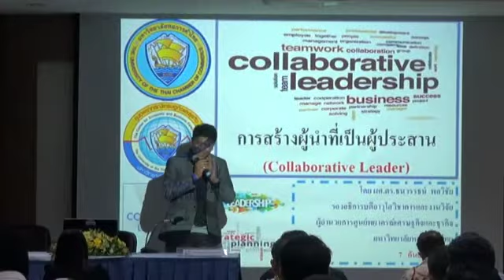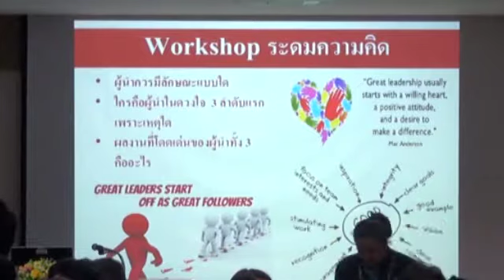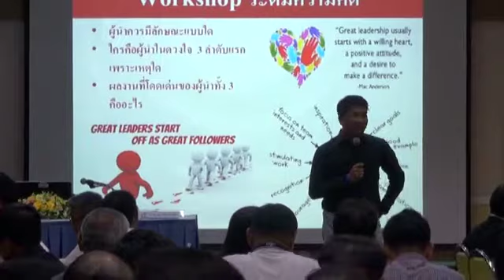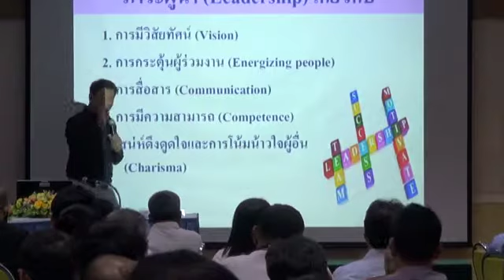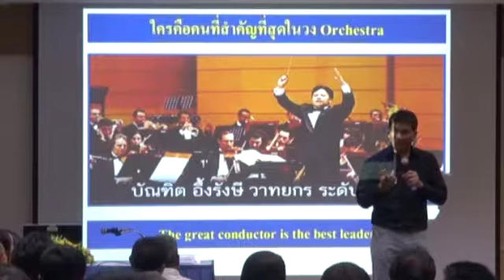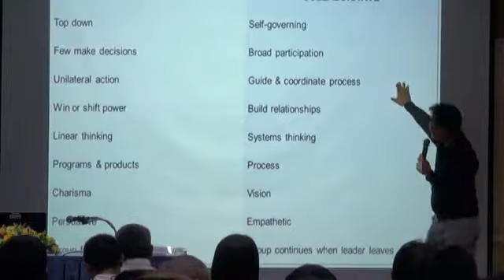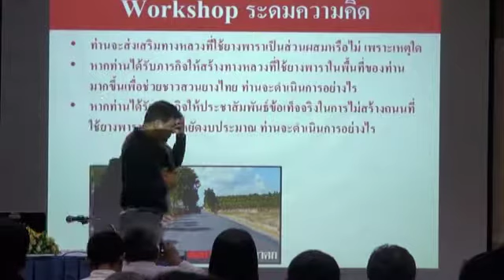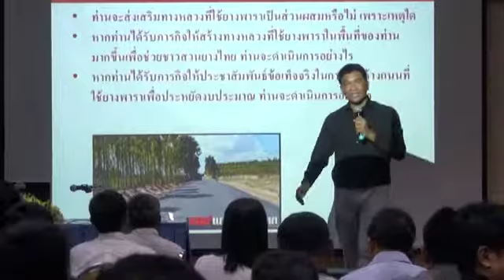การสร้างผู้นำที่เป็นผู้ประสาน (Collaborative Leader) ช่วงที่ 2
การฝึกอบรม หลักสูตร นักบริหารกรมทางหลวงระดับกลาง รุ่นที่ 17 ประจำปีงบประมาณ 2561 โดยมีวัตถุประสงค์เพื่อเสริมสร้างความรู้ความสามารถ และทักษะใรการบริหารจัดการและความเป็นผู้นำ ระหว่างวันที่ 3-13 กันยายน 2561